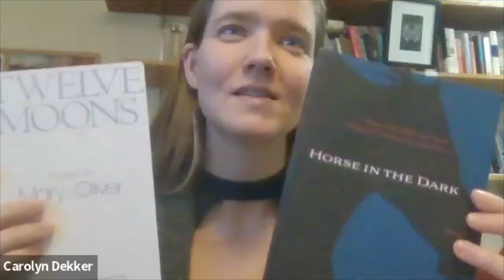Black Lawrence '23 Press Virtual Reading Series: Carolyn Dekker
ABOUT

North Country: A Pedagogical Almanac is a memoir-in-essays about teaching and family life in Michigan’s Upper Peninsula. The book follows the cycle of seasons in this remote and beautiful place by the waters of Lake Superior during the years in which the author finds a place there. It’s also a look at higher education on the razor’s edge at a tiny and struggling liberal arts college. Above all, the memoir is about a life lived alongside books and what they might teach us about how to love, parent, mentor, and care for others.

PRAISE

Carolyn Dekker has crafted the most original of books, tangling up memoir with literary criticism, nature writing with social critique, regionalist poetics with profound meditations on love, life, and justice. North Country gives new life to the oldest words in the trade—you can’t put this book down—for it asks readers to linger and to savor, slow-longing for the next words, the ones that tenderly knot keen observation to brilliant insight.

—Phil Deloria, author of Playing Indian and American Studies: A User’s Guide

At once a bracing portrait of place, a radically honest accounting of the self, and a delicate excavation of the crisis landscape of higher education, Carolyn Dekker’s North Country: A Pedagogical Almanac illuminates the power of tenderness in a broken world. How might a moment of encounter—with a student, a lover, an animal, a landscape scarred by its industrial past—function as an act of repair? How might our time in the literary worlds we share fortify us and orient us toward beauty and justice? Dekker dares to take up these questions, and the book she creates is a place we should linger. I will be pressing North Country into people’s hands for years to come.

—Rachel Feder, author of Bad Romanticisms and Birth Chart

North Country is layered with celluloid universes where figures from Lord Byron to Naomi Alderman reside, each vignette a breathtaking tour of place and time grounded in the Upper Peninsula. In this “pedagogical almanac,” Carolyn Dekker asks us to interrogate the plight of first-generation college students, see that socioeconomic status separates the cowboy from the equestrian, and feel the beauty in blue collar work. Her discomfort in “our need to be inserted as eyewitnesses,” rockets this construction worker’s daughter turned professor from Atwoodian musings to bailing young mothers out of jail—and teaches education as lifelong activism.

—Kasey Perkins, author of When the Dead Get Mail

Whether examining sexual harassment in martial arts, the history of Arabian horses in the Western world, or class disparities in higher education, North Country traverses rhetorical territory as confidently as Carolyn Dekker describes herself crossing natural landscapes by foot, on horseback, or on skis. This far-reaching essay collection treats its many subjects with care and compassion, rooting every argument in the author’s fundamental connections to home, family, and community. We should all have teachers who care about stories and people as deeply as Carolyn Dekker.

—Lindsay King-Miller, author of Ask a Queer Chick

Carolyn Dekker is the author of North Country: A Pedagogical Almanac (Black Lawrence Press, 2023). She holds a BA in Biology and English from Williams College and a PhD in literature from the University of Michigan. She lives in Michigan's Upper Peninsula and teaches English at Finlandia University. Her creative nonfiction has appeared in Identity Theory, Up North Literary Journal, and Waccamaw. She has published scholarship on Jean Toomer, Leslie Marmon Silko, Willa Cather, and Emily St. John Mandel, and edited Jean Toomer's A Drama of the Southwest for the University of New Mexico Press.